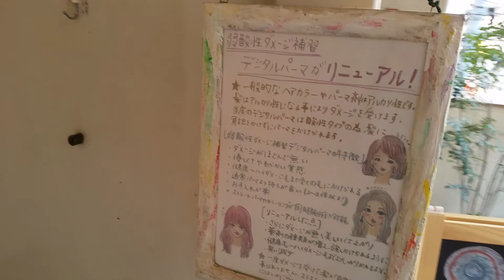立川美容室 チャクラ アルカ新店 桜満開！！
アルカ新店隣の鬼公園の桜が満開です！特に窓側の席は最高のロケーションに、なっております！！